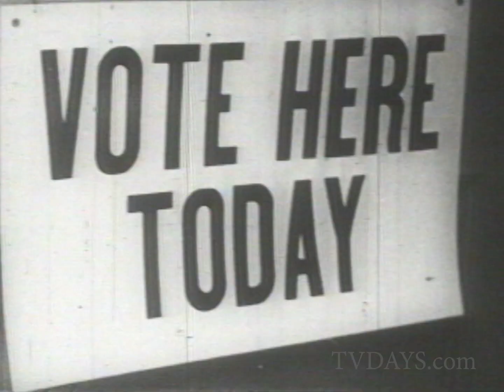The Greatest President Story Never Told RARE Part 1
This is a rare film exposing the real story behind the making of a president, and a picture of me at my Bar Mitzvah with my parents, that has nothing to do with my video. Thanks